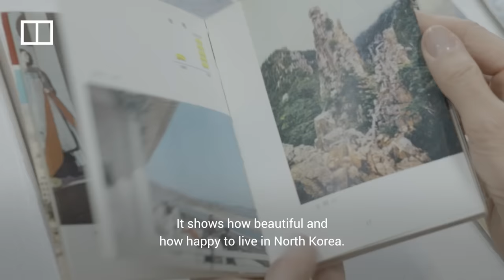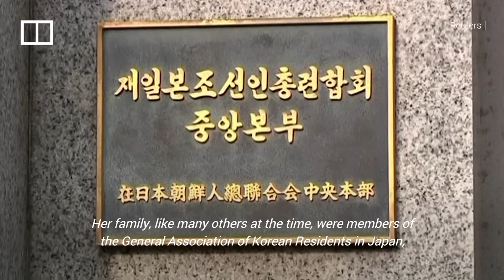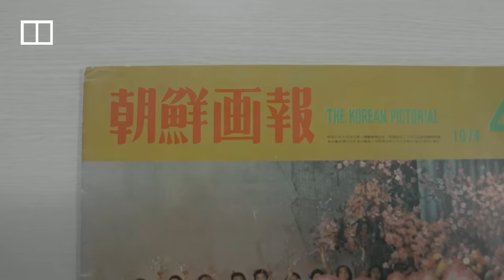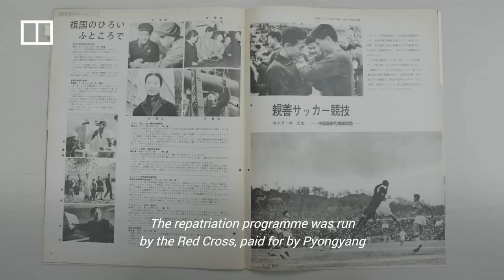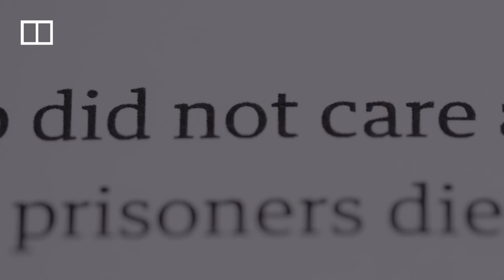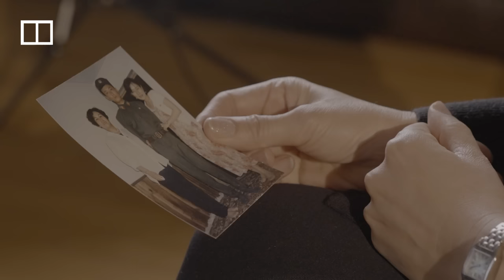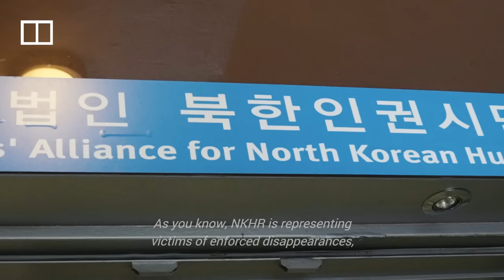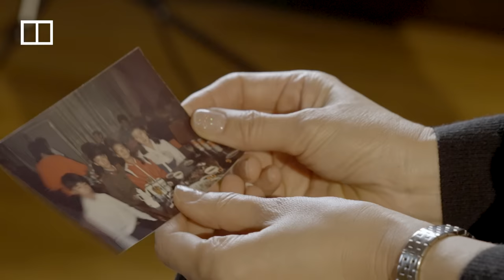North Korea’s ‘Return to Paradise’ nightmare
Silver award winner at the New York Festivals Film and TV Awards 2024 in the category of Documentary Short Form:

Hyangsu Park grew up in Japan’s small North Korean community, a group centred around the idea that the secretive authoritarian state was actually a “paradise on Earth”. For Park, the notion of a North Korean paradise was more than just an idea – it was a daily reality for her relatives who were convinced to move there by a long-running PR campaign offering ethnic Koreans from Japan citizenship, flats and jobs. But when her uncle, aunt and cousins suddenly disappeared, it became clear that the reality in North Korea was far from paradise.